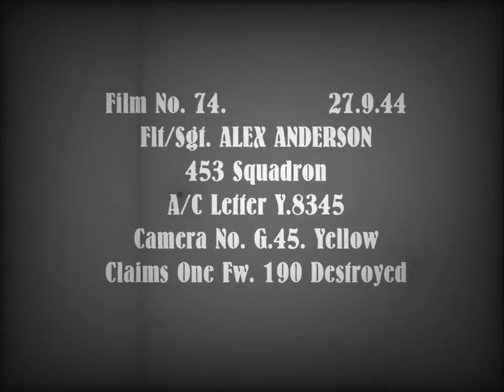No 453 Sqn RAAF - Claims 01/23/22 (No sound)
Gun Cam footage form IL-2 Sturmovik Great Battles recorded during the "Flying Tin Cans" campaign.